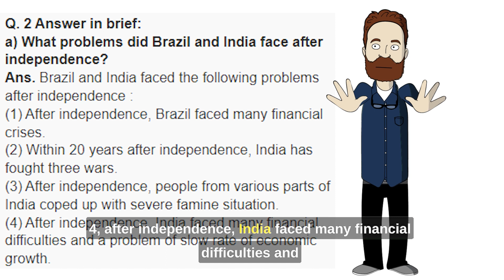10th English Medium | Geography - Ch. 2. | Video - 02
10th English Medium | Geography - Ch. 2 | Video - 02

Download Apps for more Digital notes.